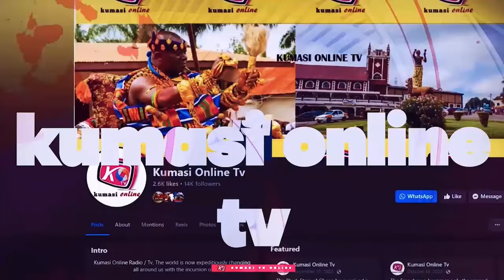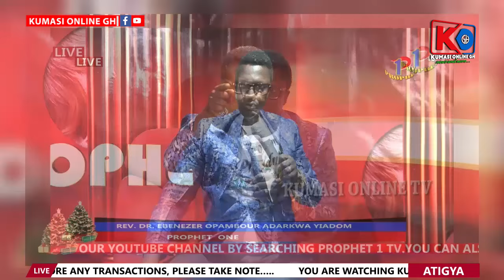BREAK: Death Will Be Your Potion If U Vote NDC Dec7th BULGARIAN Fires...KEN AGYAPONG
Ghana's political landscape is about to take a dramatic turn! According to Kennedy Agyapong, the NDC's vote on December 7th could spell disaster for the nation. What exactly does he mean by this dire warning? Is this a ploy to sway public opinion or a genuine concern for the country's future? Watch to find out more about this explosive revelation and the implications it could have on Ghana's political scene.